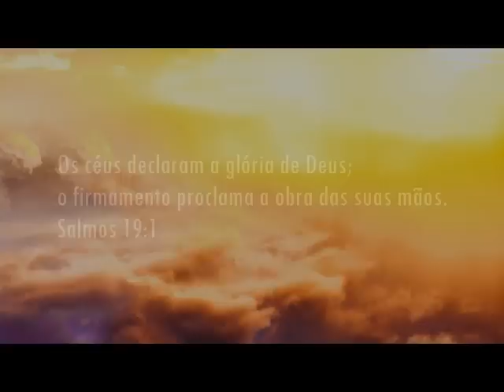Fundo Musical Para Orar e Buscar a Deus | Tua Glória Aqui | Cicero Euclides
Fundo Musical Para Orar e Buscar a Deus Tua Glória Aqui Cicero Euclides - fundo musical espontâneo para momentos com Deus